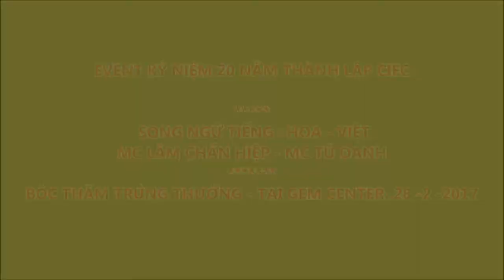event S Việt Nam Sản Xuất Clip Hình Ảnh Mc Lâm Chấn Hiệp